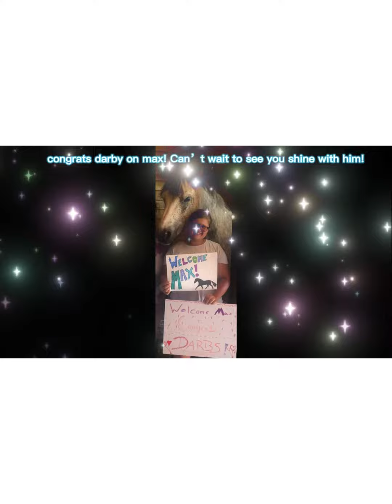New horse name is max